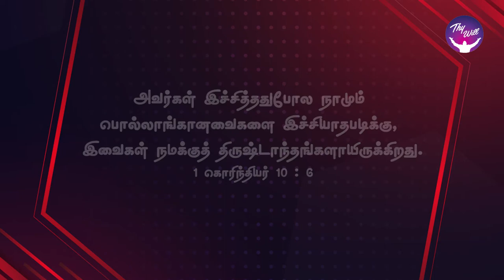God Morning Season 2 | சூழ்நிலை கைதிகள்?| RBU Shyam Kumar | Thywill TV